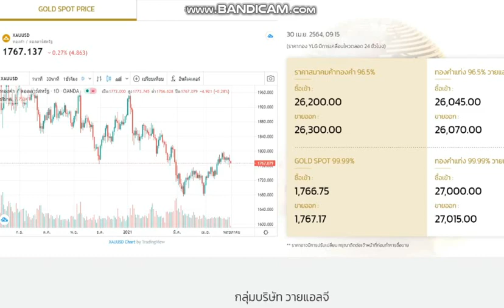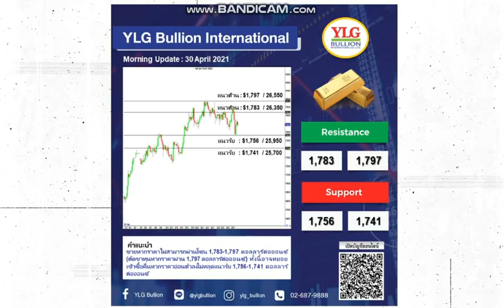กลยุทธ์ปรับพอร์ตทองคำ @Money brife by YLG 30-04-64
Phone in คุณ เบญจมา มาอินทร์ ผู้อำนวยการฝ่ายวิเคราะห์
Call Center : 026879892, 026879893, 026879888 ต่อ 1